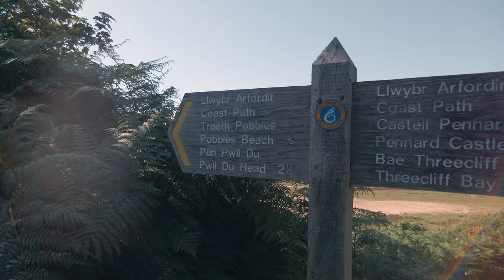Three Cliffs Bay in Wales 4K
Hot Summer at Three Cliffs Bay Beach, Swansea in Wales